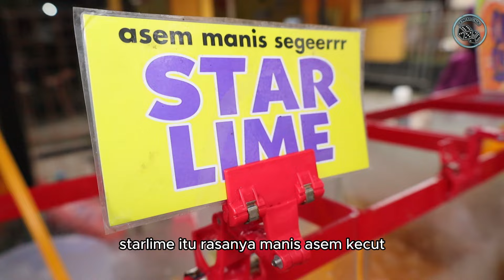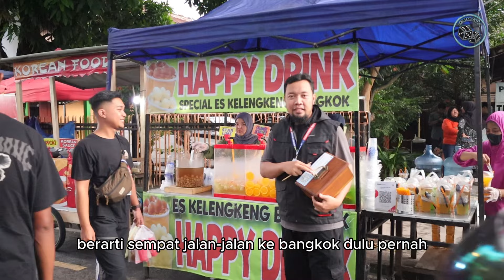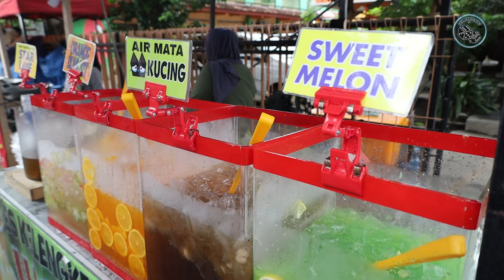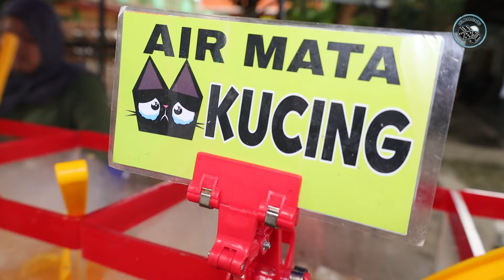DIKIN BEDA DARI YANG LAIN ‼️RESEP DARI BANGKOK TERNYATA ANTUSIAS LUAR BIASA HASILKAN RATUSAN PORSI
INFO PEMESANAN CAMILAN :
LINK SHOPE

NAMA USAHA : ES KLENGKENG
LOKASI : JOGOKARYAN YOGYAKARTA